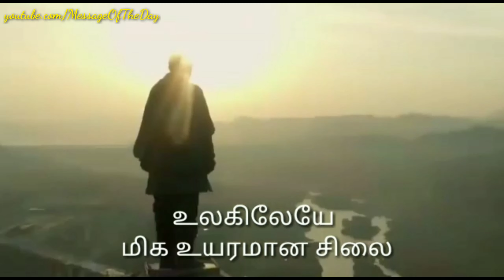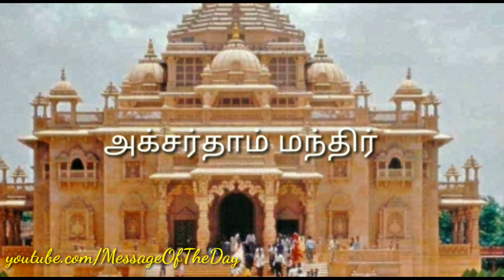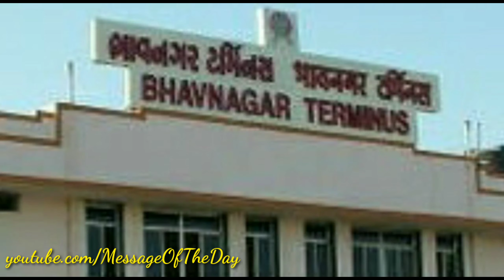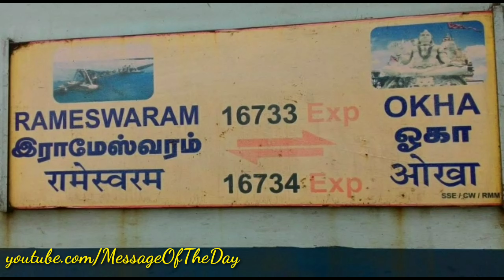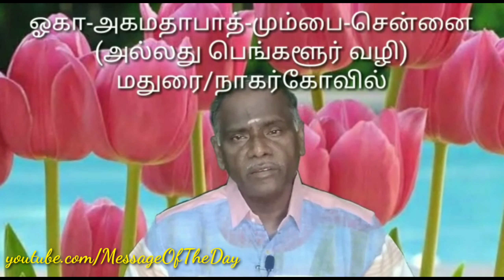பரோடாவுக்கு ஒரு சுற்றுலா..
அடேங்கப்பா.. என்ன ஒரு பிரம்மாண்டம்..😮

சர்தார் வல்லப்பாய் படேல் (அக்டோபர் 31, 1875 - டிசம்பர் 15, 1950) - Sardar Vallabhbhai Jhaverbhai Patel, இந்திய விடுதலைப் போராட்ட வீரர். குஜராத் மாநிலத்தில் பிறந்து வளர்ந்த படேல் குஜராத் மாநிலத்தில் வழக்கறிஞராக இருந்து ஆங்கிலேயர்களுக்கு எதிராக அறவழி போராட்டங்களை நடத்தினார். இந்திய தேசிய காங்கிரசில் ஒரு தலைவராக இருந்து வெள்ளையனே வெளியேறு இயக்கத்தில் ஒரு முக்கியமானவராக இருந்தார்.

சுதந்திர இந்தியாவின் முதல் துணைப் பிரதம அமைச்சராகவும் உள்துறை அமைச்சராகவும் பணியாற்றிய சர்தார் வல்லப்பாய் படேல் சுதந்திர இந்தியாவை ஒருங்கிணைத்த சிற்பியாவார்,ஐந்நூற்றுக்கும் மேற்பட்ட சமஸ்தானங்களையும் ஒருங்கிணைத்து இன்றைய ஒருங்கிணைந்த இந்தியாவை உருவாக்கினார். இவர் இந்தியாவின் இரும்பு மனிதர் என்று அழைக்கப்பட்டார்.